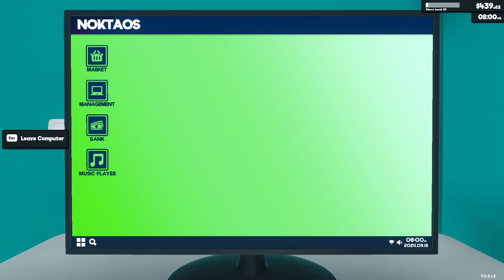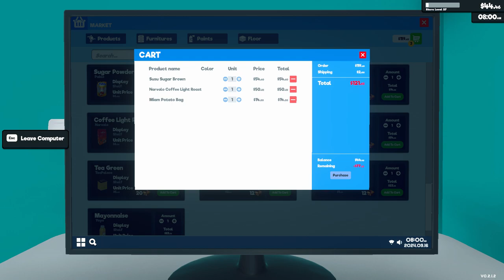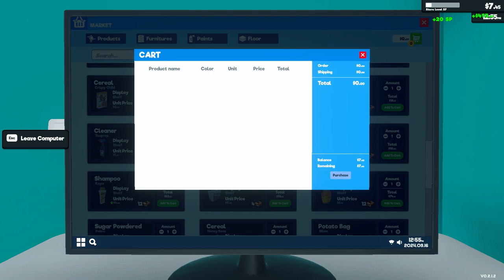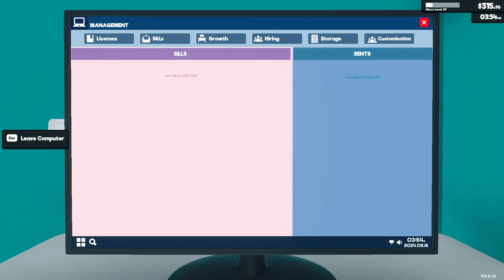[New] Supermarket Simulator Day 63